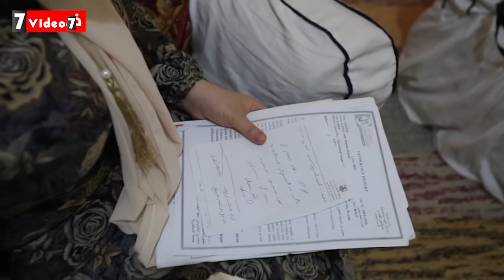حكاية الطفل عمرو " عايش حياته في الضلمة ومش عارف يخرج للنور "